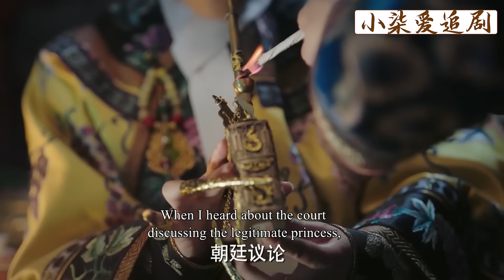皇后背地和甄嬛叫板以為無人知曉，不料福伽坐擁後宮所有秘密消息，立刻稟報！